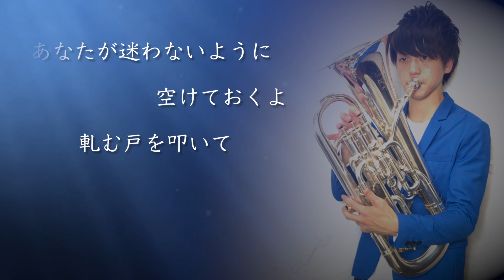海の幽霊/米津玄師【ユーフォニアムで演奏してみた】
2019.6.7に公開された映画「海獣の子供」の主題歌である米津玄師さんの新曲「海の幽霊」をユーフォニアムで演奏しました。
随分前にレコーディングや撮影は終えていたのですが、学期末で忙しくて編集が滞っていました...。夏休みは色々と動画を上げていきたいと思います！是非みてください！